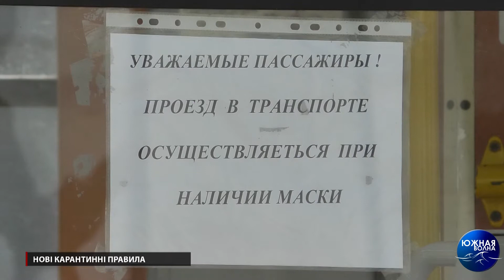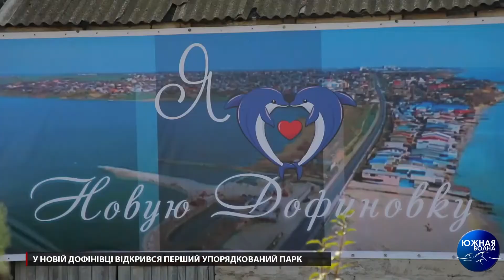Випуск новин за 14.10.2020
Сюжети цього випуску новин:

- День захисника України;
- Нові карантинні правила;
- «Ноу-хау» для пішоходів;
- Затримано любителя марихуани;
- Майданчик жахів;
- У Новій Дофінівці відкрився перший упорядкований парк;
- Перекриття траси Одеса-Київ